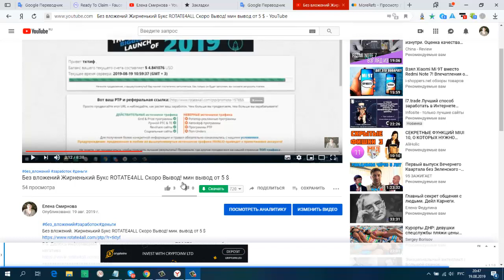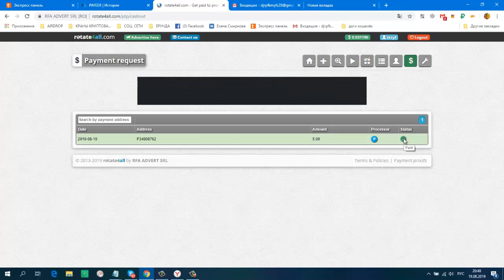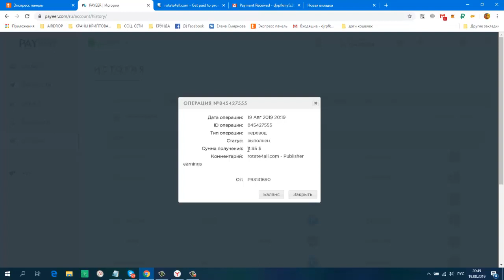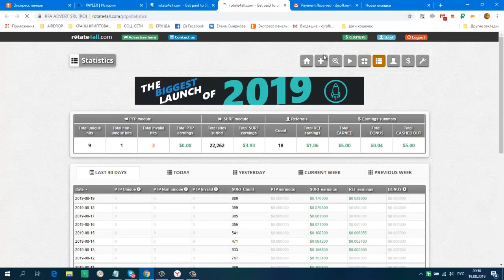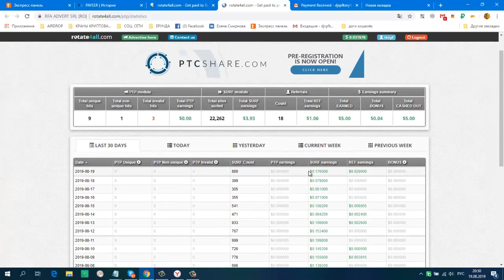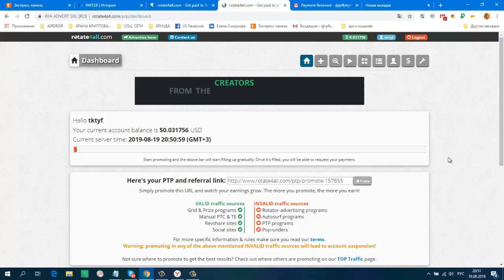Без вложений Самый Щедрый Букс ROTATE4ALL ПЛАТИТ! мин вывод от 5 $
Дата операции: 19 Авг 2019 20:19
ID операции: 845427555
Тип операции: перевод
Статус: выполнен
Сумма получения: 4.95 $